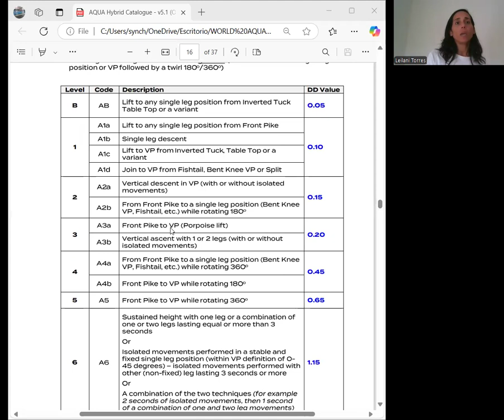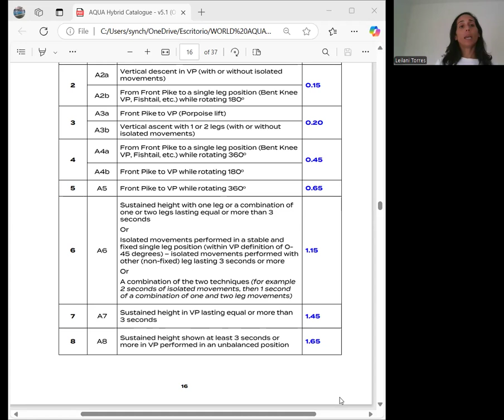Códigos Airborne Weight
Espero que se vea mejor ahora.